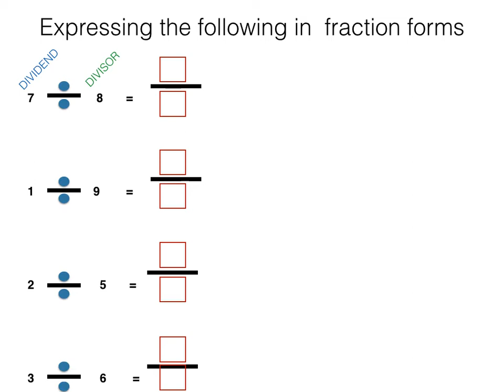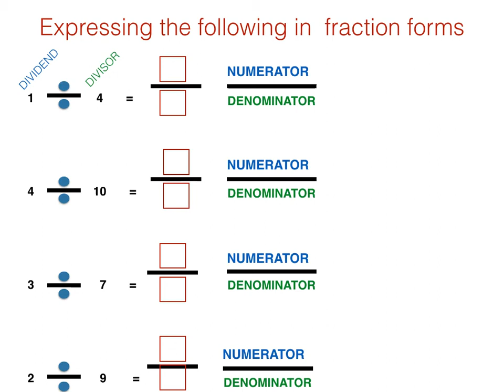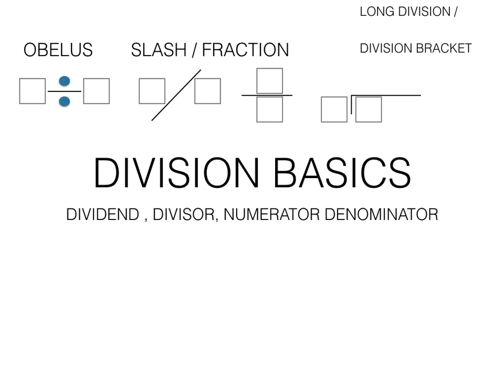TRIPs natin 'to : Division Fraction Numerator Denominator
Division Fraction Numerator Denominator Math Numbers Basics